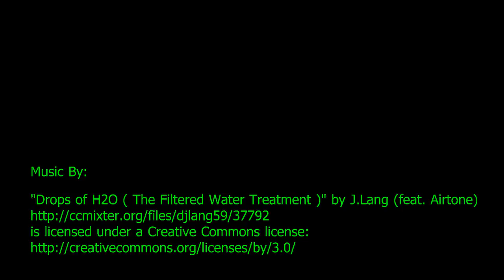Spawning Rainbow Trout Amazing HD Underwater Footage on GoPro Hero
MUST WATCH IN HD 1080 CHANGE SETTINGS!!!
The rainbow trout in this HD video are in the middle of their spawning routine.  Since run off into Big Bear Lake was poor this year the trout seek out rocky shorelines to attempt spawning.  In this video you will see the female clearing the bed by turning on her side and fanning it with her tail creating a "red."  You will also notice the male swim up along side the female and as they gyrate together the females eggs and males sperm will mix as they fall into the rocks.  You may also notice in a few shots some smaller males sneak in to snatch some eggs falling from the female for a quick meal.  Very entertaining to watch and I was pretty excited when going through the footage to see that I had captured this spawning activity on GoPro.

Check out My Blog for more fishing trip details and tips